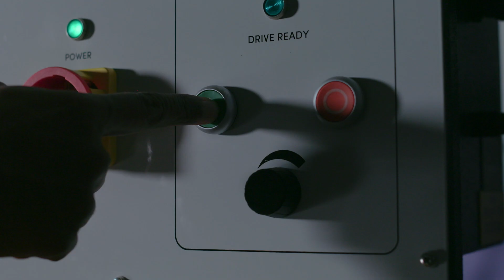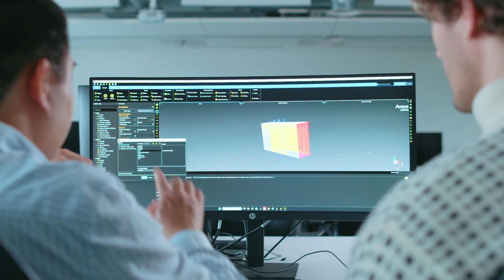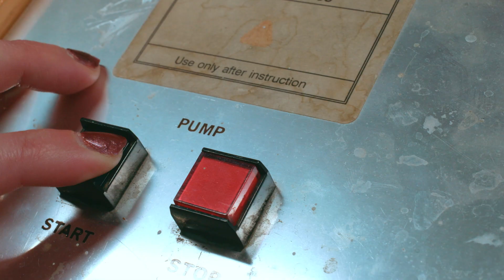Welcome to the School of Engineering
Keep exploring and pushing forward to bring about positive change for a brighter future at UWE Bristol's School of Engineering.